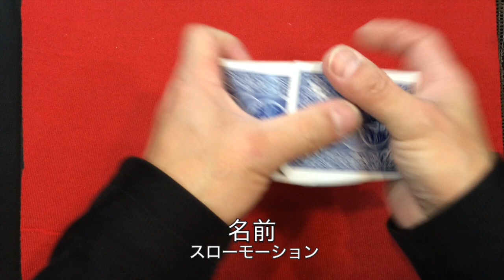無料初心者講座１５（フェローシャフル）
このビデオの情報初心者講座１５（フェローシャフル）

812-0018 福岡市博多区住吉１−２−２２　キャナルシティ博多B１